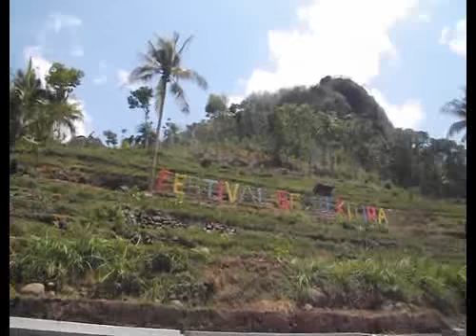pastvnews.com, Gejok lesung semarakan lomba sewu kitiran imogiri 2015